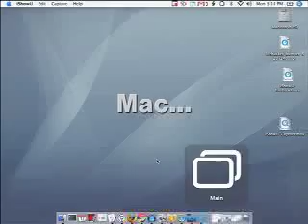Run Windows and Mac side-by-side with Parallels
Now that Mac computers are using Intel chips, it's possible to run both Mac and Windows side-by-side using a program called Parallels.  Here's what it looks like.